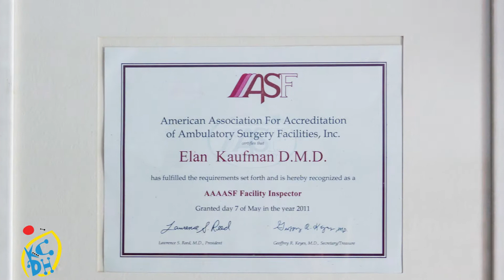Nitrous-Oxide Treatment (Laughing Gas)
Nitrous oxide is a safe, effective sedative agent used to calm a child's fear of the dental visit and enhance effective communication.